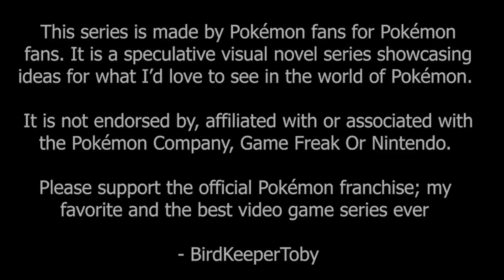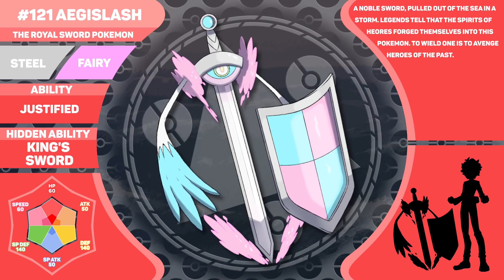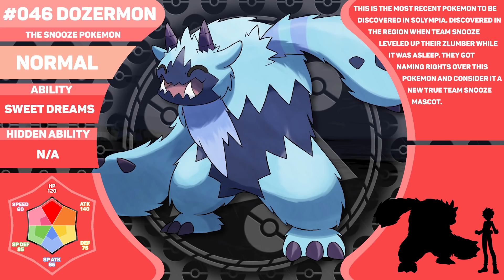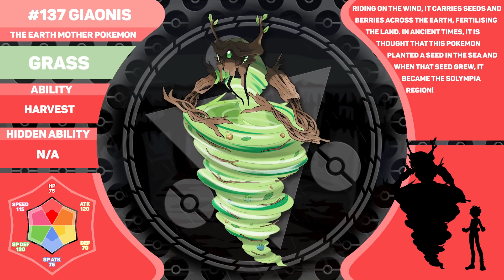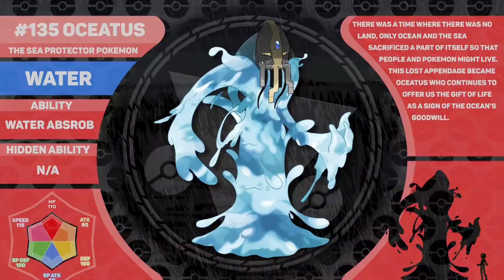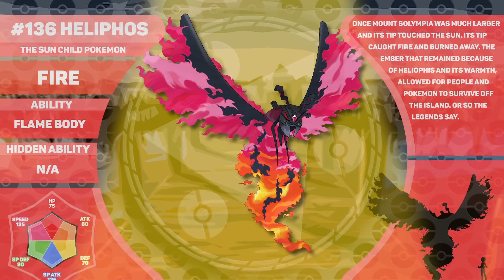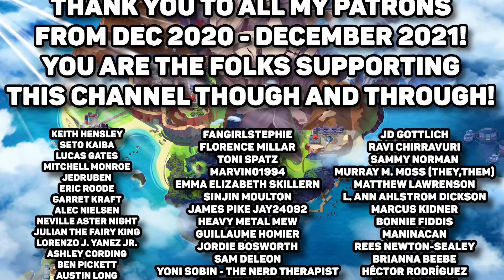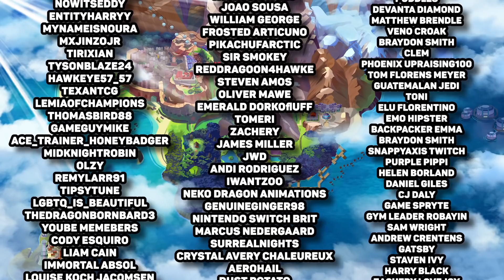The Legendary Pokemon Appear! - Pokemon Tempest 18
CREDITS:
SPECIAL THANKS TO THE BIG PATRONS THIS MONTH
JD Gottlich, Michael Hornschuch, Matty Barr, Pokebliss, Pokeatmos and Stefon Peters

Are you a Poketuber? Check out Zakk (one of our wonderful editors) animation pack